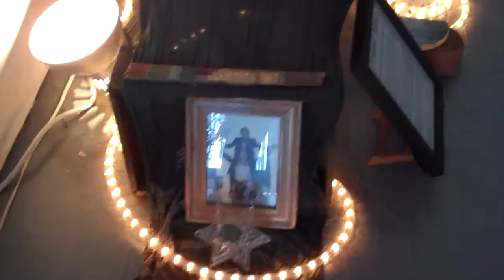Dandelion at CounterPULSE - The Ever-Evolving Lobby Installation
A closer to finished view of the "Friend" lobby installation/altar at CounterPULSE.

"Friend" is an homage to Sharon Mussen, a close friend of Director Eric Kupers who passed away recently, and also an investigation of the nature of friendship. Kupers directs a highly diverse ensemble in looking inward to discover hidden longings and ambivalences about friendship. The group of collaborating performers include dance, music, theater and design artists with and without disabilities—each making crucial contributions to the foundation of the project.

Performances run March 31 - April 3 2011. Dandelion shares each evening with Kegan Marling's new work.